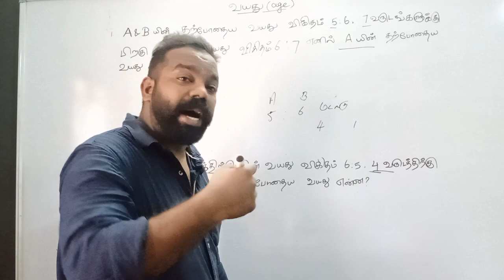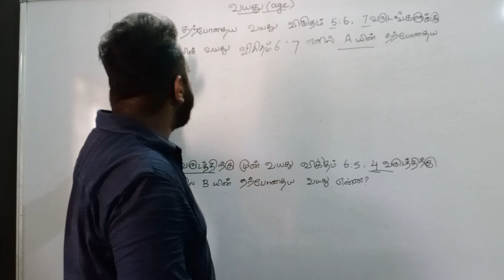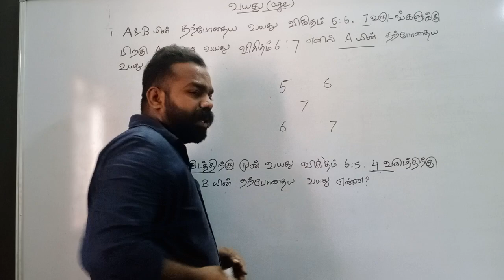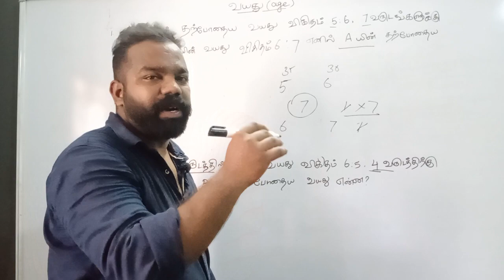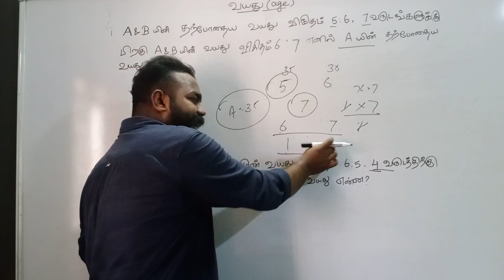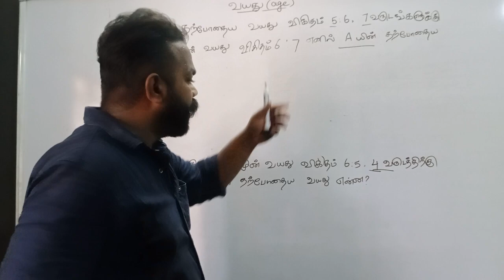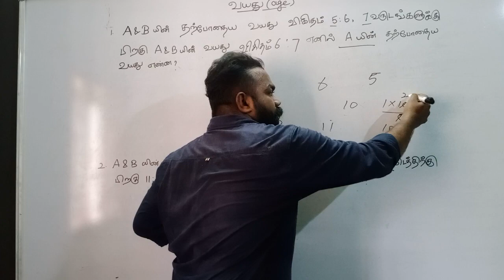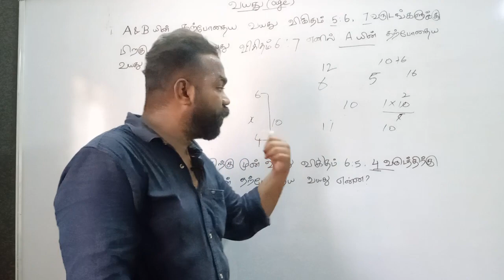Amazing Shortcuts - வயது கணக்கு | 7 mins Video பாரு, Mark அள்ளு | பங்கம் | GR2 REVISION